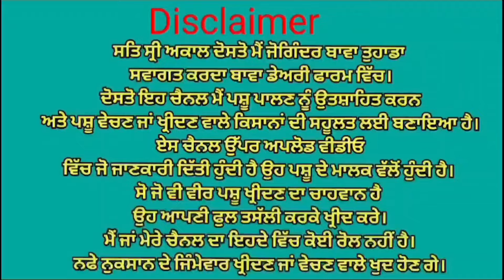ਟੋਪ ਬਰੀਡ ਦੀਆ ਦੋ ਗਾਵਾਂ ਵਿਕਾਉ 👌👌 ਇੱਕ ਤਾਜੀ ਸੂਈ 👌👌ਘੱਟ ਰੇਟ 😱😱 Bawa dairy farm